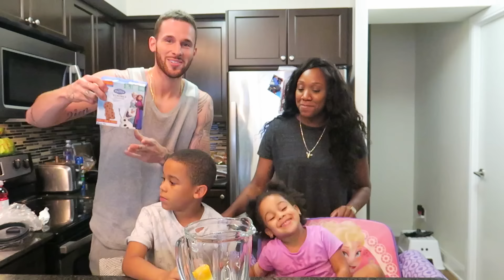FAMILY SMOOTHIE CHALLENGE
alldaytray89
shortyisdopee